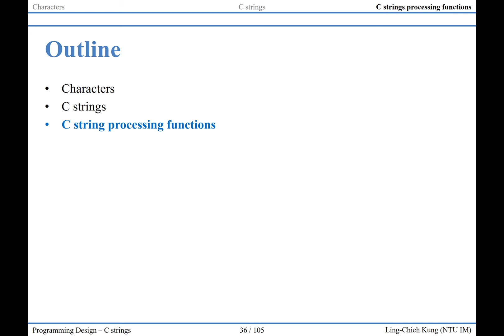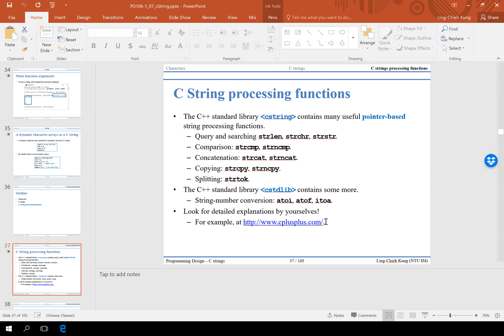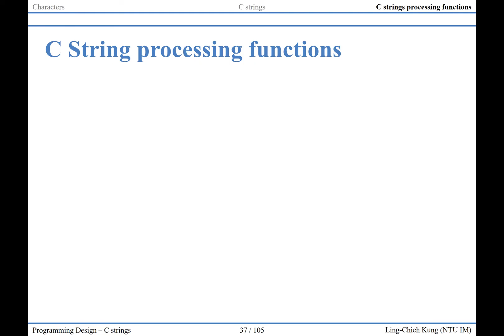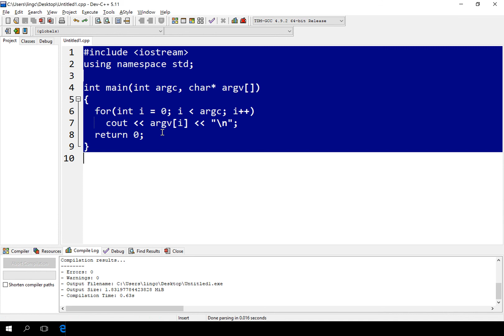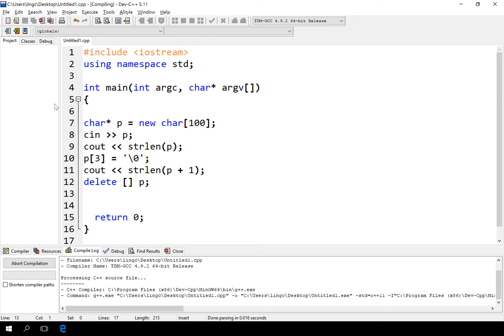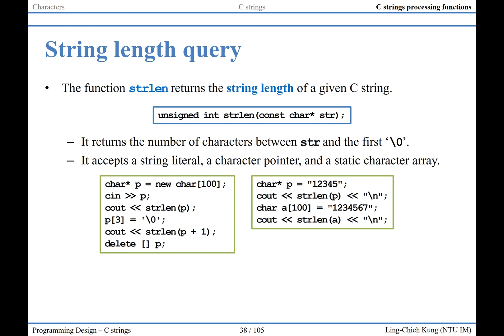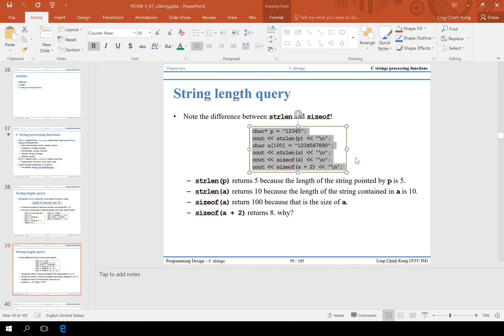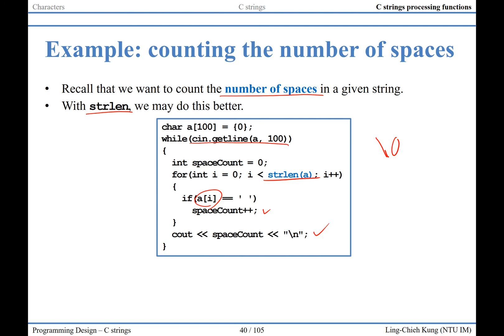「程式設計」第九講「C Strings」(7)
Programming Design
Lecture 9: C Strings
Video 7

Ling-Chieh Kung
Assistant Professor